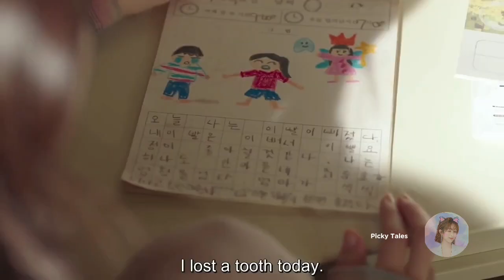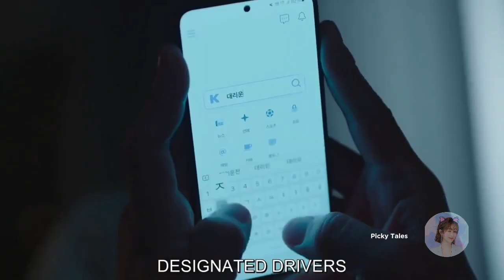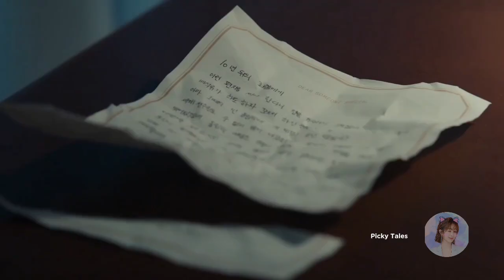Love Next Door Episode - 6 Full Explained in Hindi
Love Next Door 2024 k-drama full explanation in Hindi

Don't Lie Rahee- (Comedy Love Story of a Handsome Social media star & a Beautiful influencer college girl)